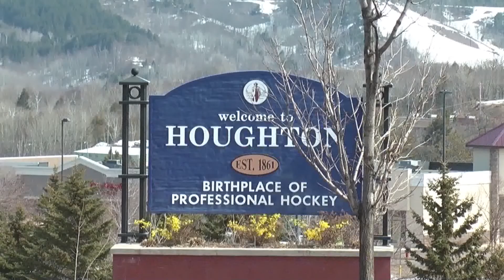Residents in the Keweenaw will soon have a new big box grocery and retail store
The city council approved for the mayor to sign the closing documents and there's a closing schedule for a couple of weeks from now.